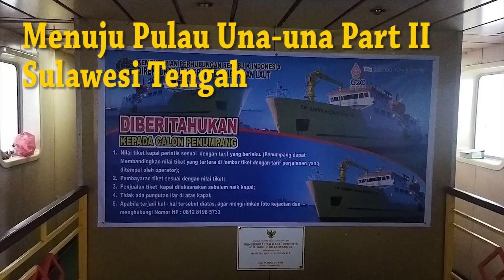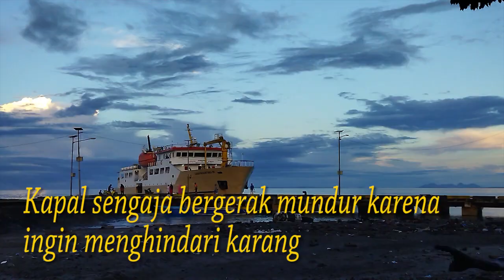Menuju Pulau Una una Part II